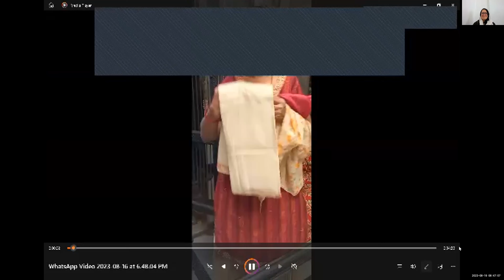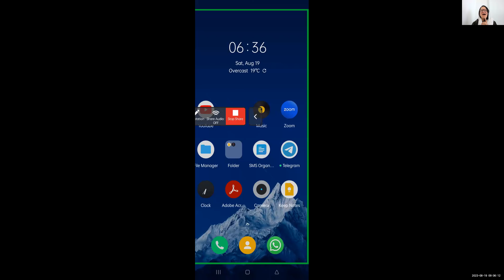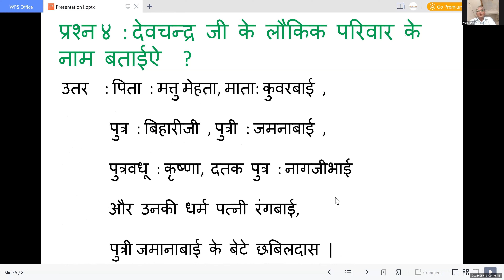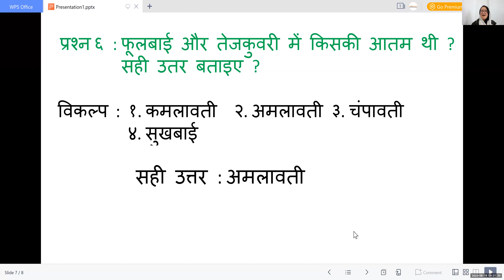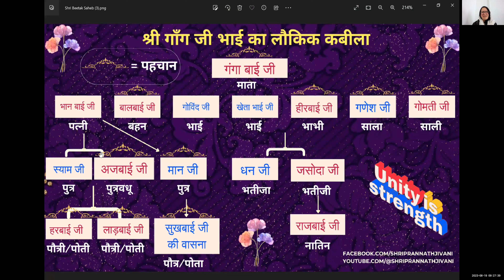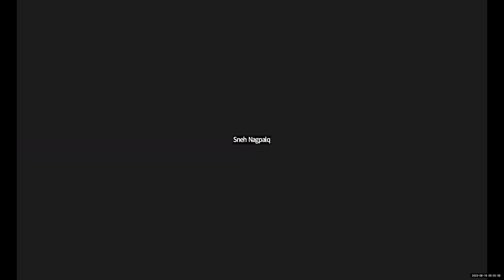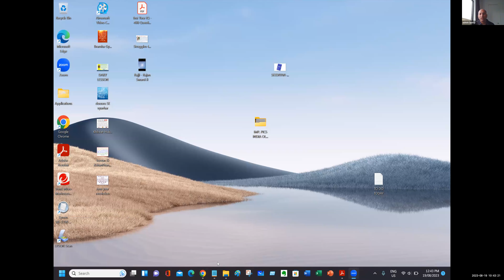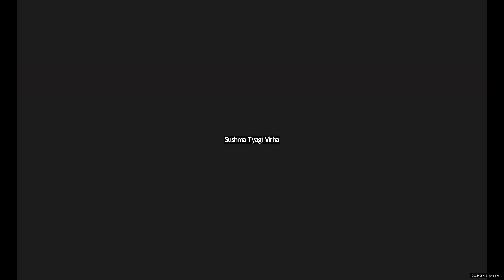🚩 श्री बीतक साहेब चर्चा - 2023, श्री बृज जुत्थ प्रस्तुतिकरण सेवा 🚩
बैठी तले कदम के, ऐसी करी परदेसन।
ले डारी ऐसी जुदागी, रहया हरफ न नुकता इन।।
                                       श्री खिलवत प्र.१, चौ.९

कहने को तो मैं आपके चरणों में ही बैठी हुई हूँ, किन्तु आपने मुझे इस माया में लाकर विदेशी की तरह कर दिया है। आपने इस माया में मुझे ऐसा वियोग दे दिया है कि आपकी पहचान कराने वाले ज्ञान का एक भी शब्द सुनने को नहीं मिलता।